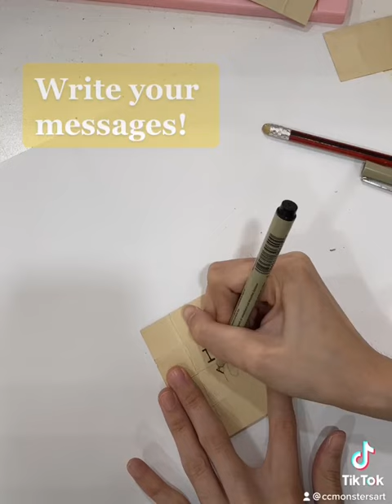Infinity Card Step By Step Tutorial | Customised Birthday Themed Explosion Box For Beginners